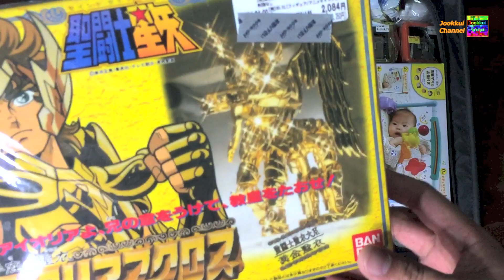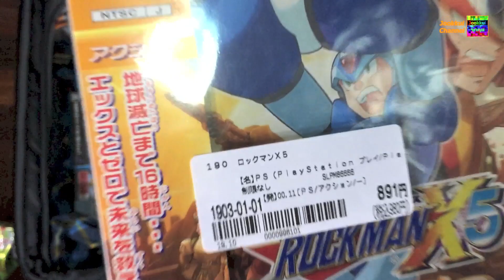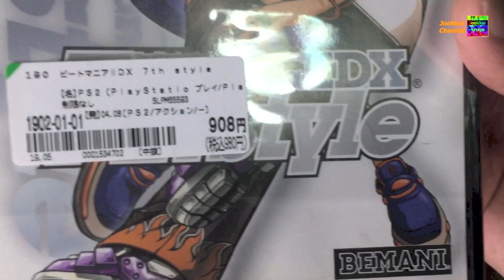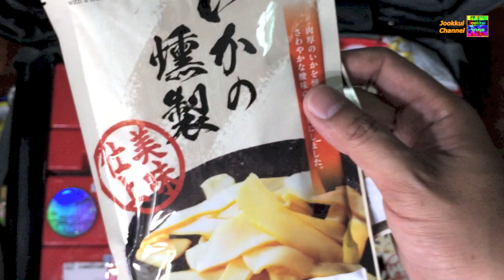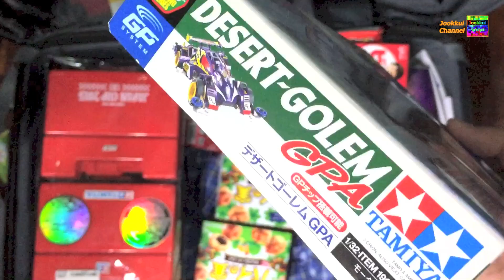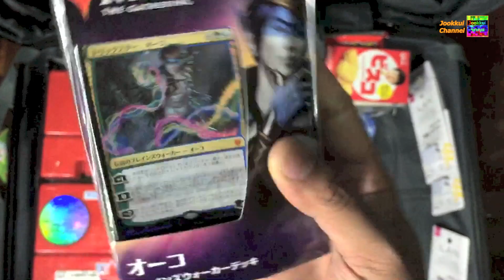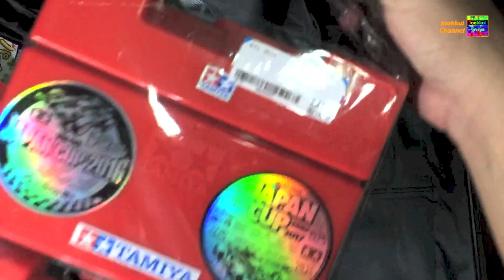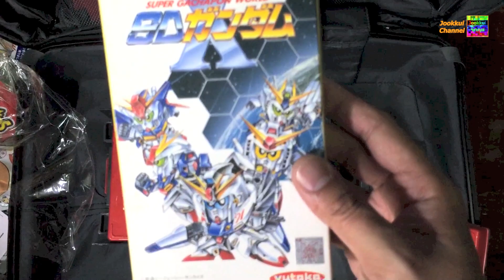เปิดกระเป๋า กลับจากเที่ยว ญี่ปุ่น Ep.31 ตุลา 2019 (1/2) - จุ๊กกุ่ย พาเที่ยว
จุ๊กกุ่ย พาเที่ยว [EP.31] เปิดกระเป๋า เดือนตุลา กลับจาก ญี่ปุ่น Japan Unbag October 2019 (ภาค 1/2)

ย้อนตอนเก่า เปิดกระเป๋ากลับจากญี่ปุ่น พฤษภา 2019 (ภาค 2) ==

ย้อนตอนเก่า เปิดกระเป๋า พฤษภา 2019 (ภาค 1) ==

ย้อนตอนเก่า เปิดกระเป๋า พฤศจิกา 2018 ==

ย้อนตอนเก่า เปิดกระเป๋า พฤษภา 2017 (ภาค2) ==

ย้อนตอนเก่า เปิดกระเป๋า พฤษภา 2017 (ภาค1) ==